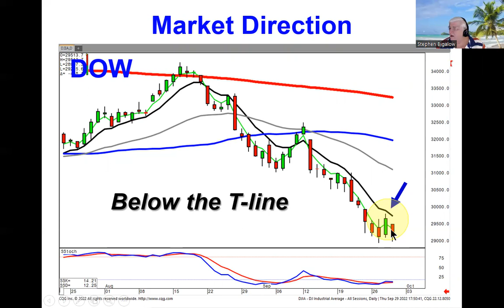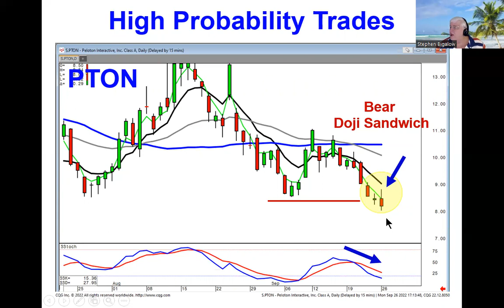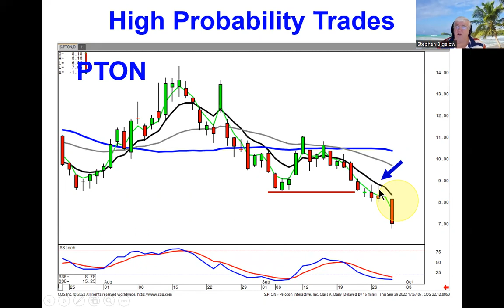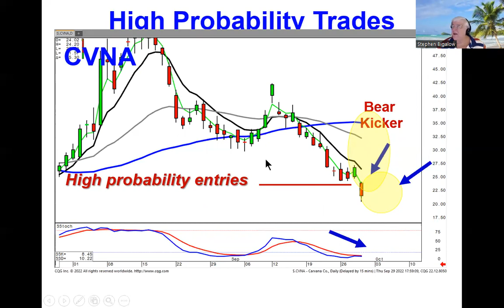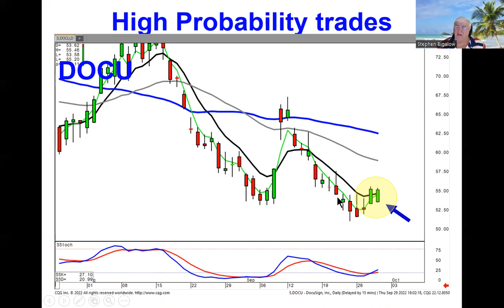Profitable short trades market direction September 29, 2022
Profitableshorttrades are enhanced when correctly analyzing the overall market trend. Profitableshorttrades are confirmed utilizing strong sell signals and trading below the T line. As illustrated in CVNA , a strong downtrend is in progress with the evidence of a bearish kicker signal. Strong sell signals, even during a downtrend, provides evidence the bears are still in strong control. Obviously, remaining in short trades has produced excessive profits during this current market downtrend. When will there be a bottom to this market? You do not have to guess at that answer when utilizing candlestick reversal signals.if